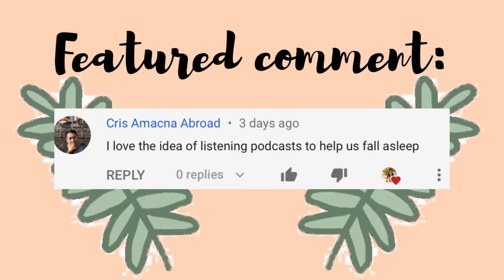Assembling Mandaue’s Cabinet Ft. Bugatti Couple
( Greenscreen Transitions)

ako nga pala si angela rei isang mahiyaing tao na nagtry mag vlog to improve myself, at mag gain ng self confidence that's why I created my own youtube channel... and through my videos napapakita ko kung ano ang mga hilig kong gawin and yes I also gained new friends.